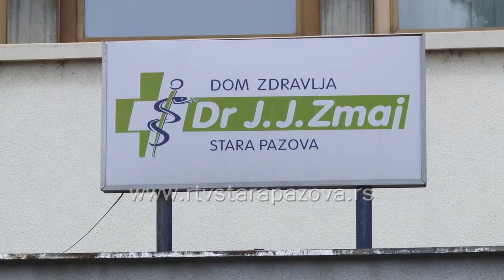Novi Zakon o sportu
Novim Zakonom o sportu, koji je stupio na snagu 16. februara 2016. godine predviđeno je da se lekarski pregledi za decu od 6 do 14 godina, sportiste u klubovima i drugim sportskim organizacijama, koji se uključuju u organizovane sportske aktivnosti, finasiraju iz Fonda zdravstvenog osiguranja, pa roditelji i klubovi više neće snositi troškove redovnih lekarskih pregleda. Ovi pregledi se od sada obavljaju i u pazovačkom domu zdravlja.